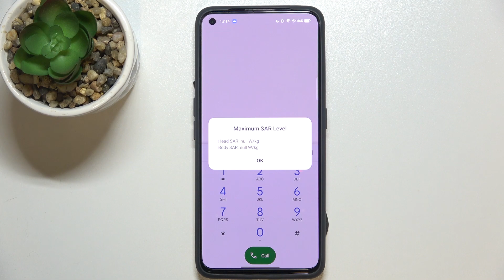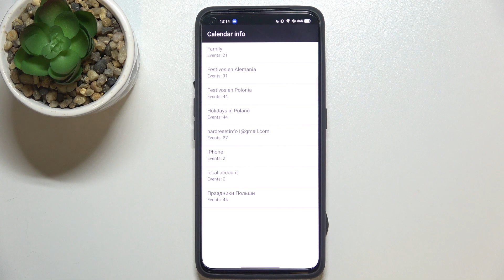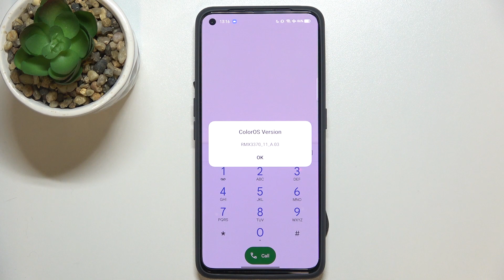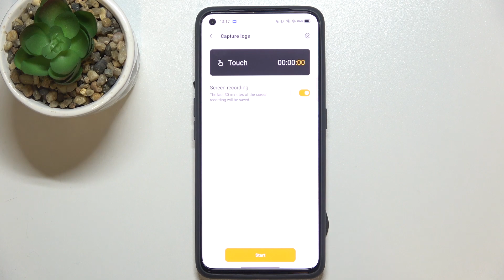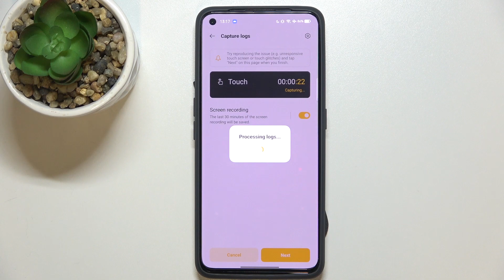Secret Codes for REALME GT Neo2 – Testing Menu / Hidden Mode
Find out more info about REALME GT Neo2:
Are you looking for the quick codes for the REALME GT Neo2? We show you the complete list of available secret codes for REALME GT Neo2 in the tutorial we have uploaded. If you would like to know what combination of symbols and numbers will allow you to access testing mode, calendar storage, IMEI number, and Google services on your Realme device check out the tutorial and use all the quick codes available to you. Follow the attached tutorial to enable useful features in REALME GT Neo2 with secret codes. Learn more about the REALME GT Neo2 on the HardReset.info YouTube channel.

How to use secret codes in REALME GT Neo2? How to open hidden mode in REALME GT Neo2? How to get access to hidden mode in REALME GT Neo2? How to use the secret function in REALME GT Neo2? Which codes works in REALME GT Neo2?